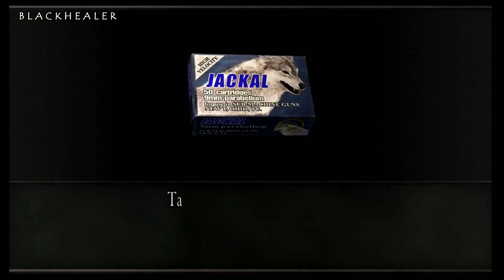RESIDENT EVIL 4 (STEAM VERSION) - ROUTE 6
Resident Evil 4 is a 2005 survival horror third-person shooter game developed by Capcom Production Studio 4 and published by Capcom. It was originally released for GameCube on January 11, 2005, and will have a remake that is currently scheduled for release on March 24, 2023.

Title: Starry Eyed Romance
Artist Biz Baz Studio
Genre: Pop / Romantic